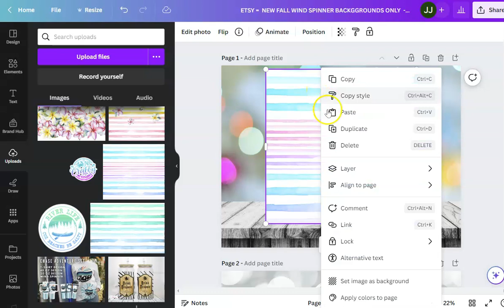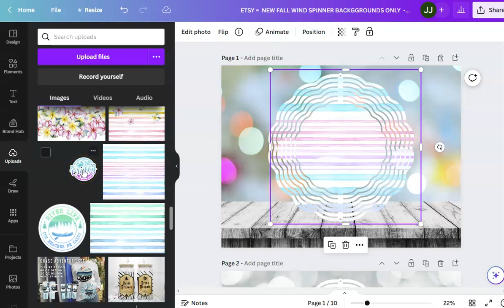Wind Spinner Mockup How too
Thank you for purchasing this set! Here is a quick video showing you how to use the mockup! If you haven't gotten this set yet, here is where to grab it! Thanks again for the support!